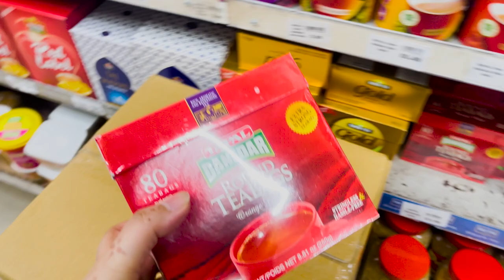Lazy Sunday | Went for grocery | Witnessed the most beautiful sunset at Dunstable downs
Hello there, I'm Kanwal, living in the UK. I make vlogs about lifestyle, travel, share recipes with calories, and post makeup tutorials, find discount deals so you can save money and share viral beauty hacks! I post vlogs every week.

Editing Software: Adobe Premiere Pro / Shorts on Splice

Videos Shot on iPhone 12 Pro Max